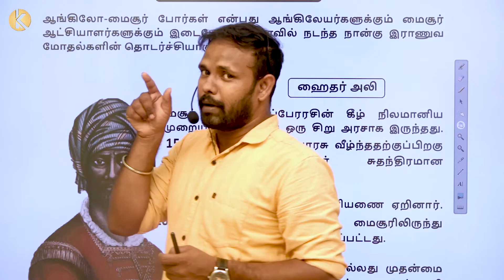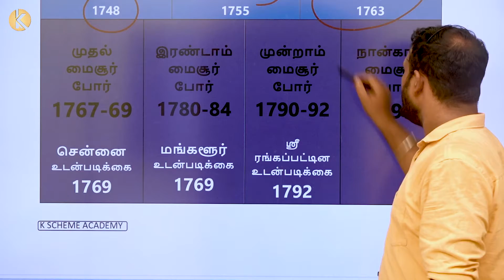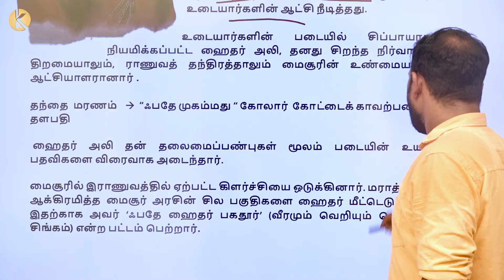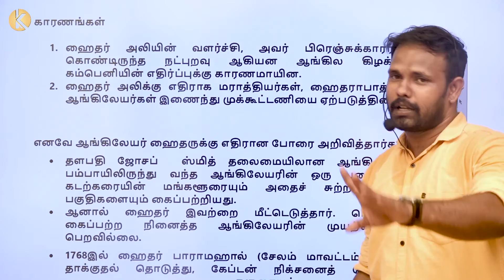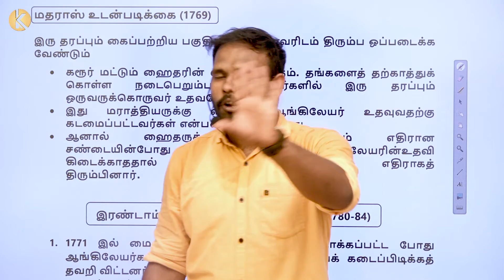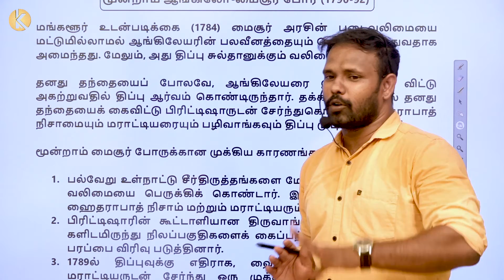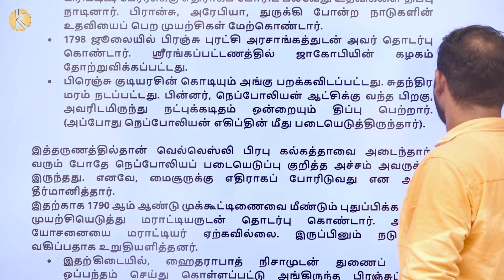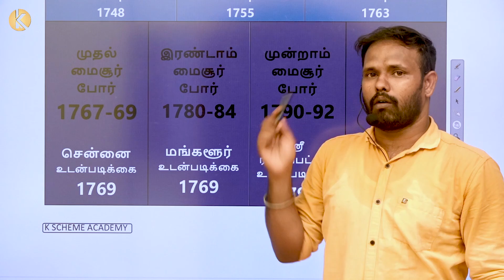மைசூர் போர்கள் I Anglo-Mysore Wars I TNPSC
HD VIDEO PHYSICS BOOK DETAILS | தனி ஒருவன் இயற்பியல்